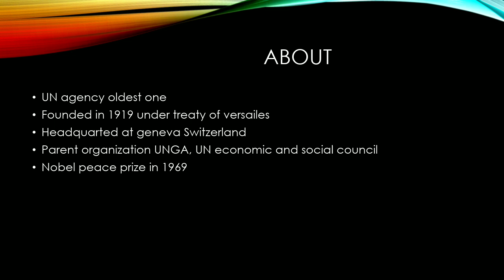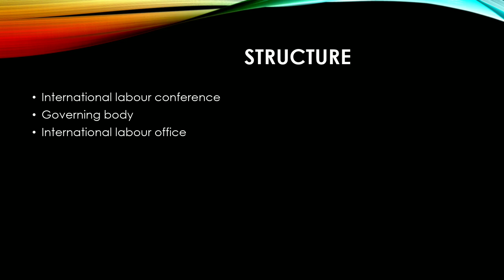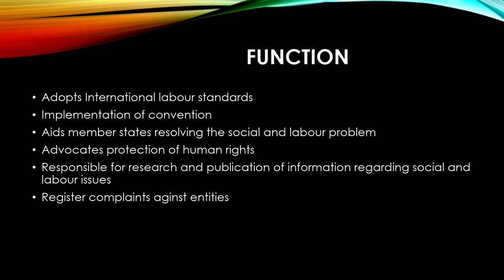INTERNATIONAL LABOUR ORGANISATION | EXPLAINED IN TAMIL/UPSC /TNPSC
In this video,you will know about international labour organization & their structure, function, objective.it comes under organization topic of UPSC exam and also important for other competitive exams like TNPSC, SSC ,etc.,
ILO is an agency of united nations.founded in 1919 under treaty of Versailes. it Headquarted at Geneva, Switzerland and also won Nobel prize for peace in 1969.it develops standards, principles, fundamental rights for labours. The structure of ILO divided into 3 body such as international labour conference, Governing body, International labour office.

we are helping UPSC exam aspirants through our video. In our video we covering total syllabus of  UPSC exam via Tamil language. so the aspirants can understand our concepts easily and  clearly without any doubt.It will help UPSC aspirants in Prelims, Mains and Interview.Happy learning.